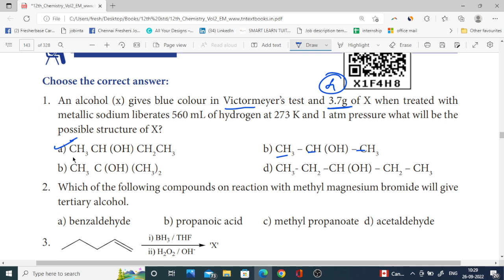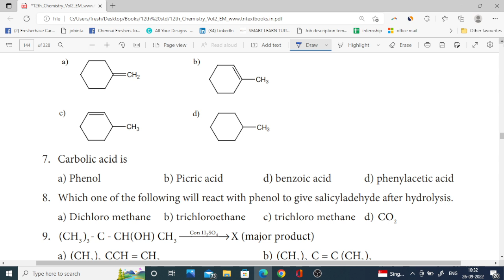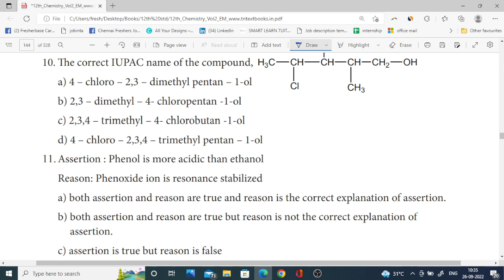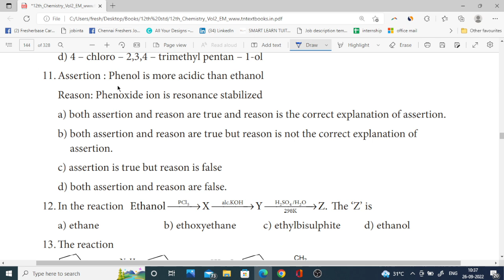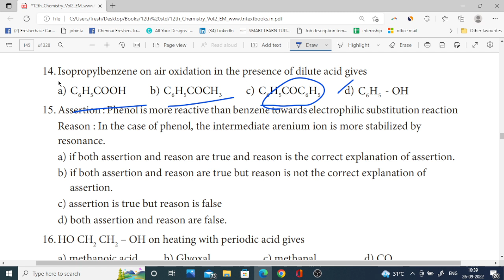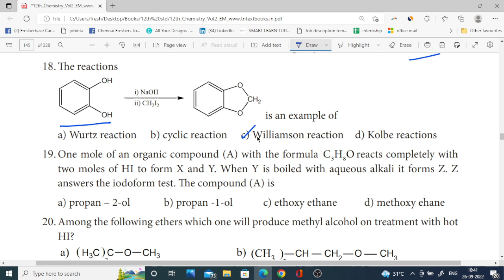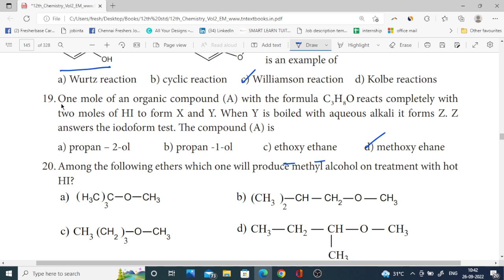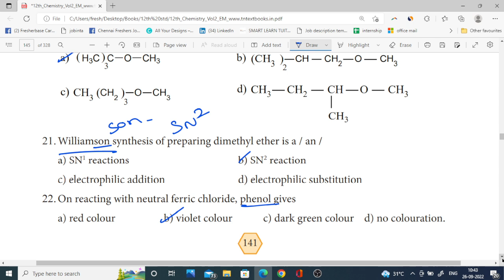12th chemistry 🔥 One Marks Shortcuts 🔥 Chapter 11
12th chemistry one marks with answers,12th chemistry lesson eleven
one marks short cut method, 12th chemistry unit 11 one marks questions with answers, 12th chemistry midterm portion one marks,12th chemistry one mark questions tamil medium, one mark questions with answers,
chapter 4 one marks,12th chemistry one mark questions with answers in english medium,12th chemistry one marks.

Important Questions PDF :
Ln 1 :

Smart Learn Tuition